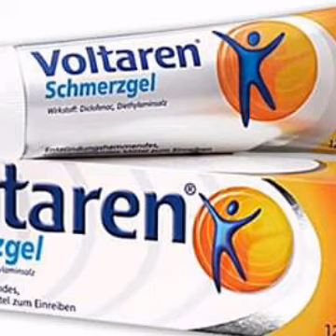دهان فولتارين لآلم المفاصل